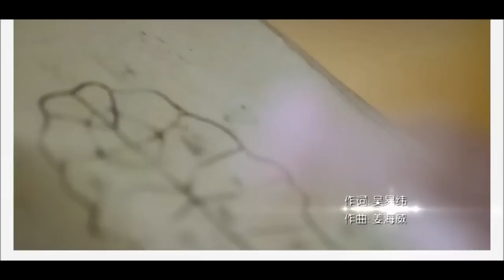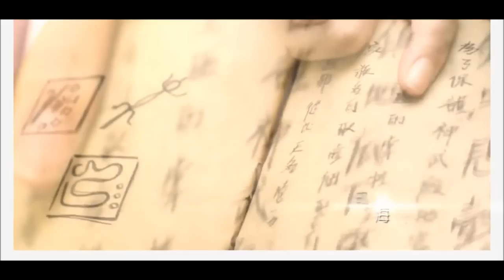張韶涵《把你信仰》HD戲劇版MV 尋找愛的冒險 片尾曲 2016全新單曲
繼首波主打「還記得嗎」後，張韶涵再度帶來深情歌曲「把你信仰」，這也是她睽違九年再­度演出電視劇「尋找愛的冒險」，並為該片獻唱片尾曲。

張韶涵「把你信仰」注定再次席捲歌壇，成為雋永情歌。「把你信仰」描寫在愛情裡儘管受­了傷，卻還是義無反顧地堅持所愛，無論多受傷，在心中依舊無法忘懷對方，仍將對方放在­愛情的中心。「我不能原諒誰對命運投降我們早約好你的身旁是我注定回的海洋我放不下把­你信仰」唱出相信愛、堅持愛、認真愛，無論結果為何，至少珍惜當下的心情。

詞：吳易緯
曲：姜海威

等不到月光　把回憶鬆綁
有一個背彎　激動到滾燙
在胸口暗湧　你溫柔目光
倒一勺時光　換一勺淚光
野蠻的絕望　你陪我反抗
只可惜永遠　永遠太奢望

是我放不下　沒能把你遺忘
你早就成為我的靈魂不可或缺的重量
為愛烙點小傷　也算不負眾望
我不能原諒　誰對命運投降
我們早約好你的身旁是我注定回的海洋
就讓我放不下　把你信仰

永遠有多遠　我為你守望

還是放不下　沒能把你遺忘
我們發的願早就成為刻骨銘心的力量
為愛義無反顧　才不浪費倔強

飾演 : 神秘角色
張韶涵自2007年拍攝《公主小妹》後重返電視劇的第一部作品
《尋找愛的冒險》是由芒果娛樂和天馬途騰聯合出品，湖南芒果娛樂有限公司製作並發行的都市懸疑電視劇，由蔣家駿執導，蔣勁夫、程硯秋、陳翔、唐禹哲、孫驍驍、溫心等聯袂主演，張韶涵特別出演。
該劇講述天真女孩夏夢尋在追索奶奶日記，尋找神秘故鄉黃陵鎮的途中，與同樣尋找黃陵鎮的非典型富二代唐潮相遇，並攜手涉險揭開塵封多年家族恩怨的純愛虐戀。
該劇將於2016年1月20日登陸湖南衛視青春進行時劇場播出。